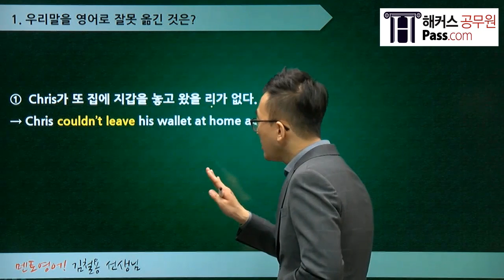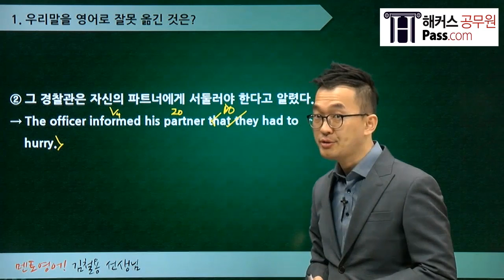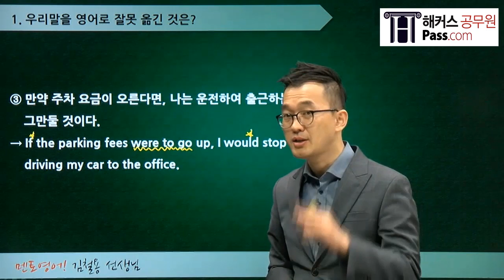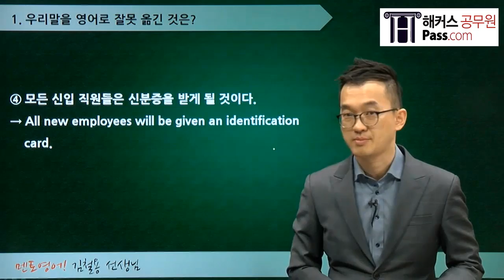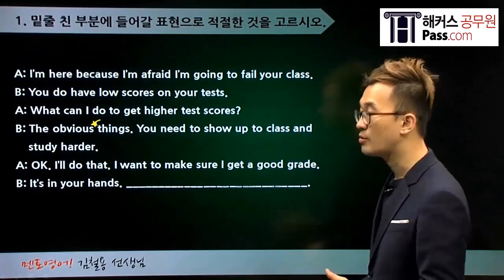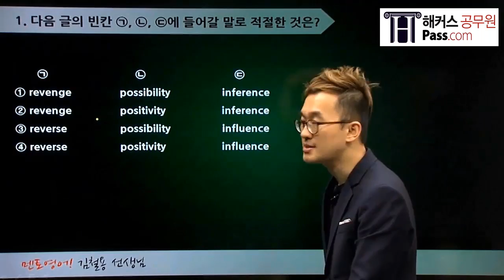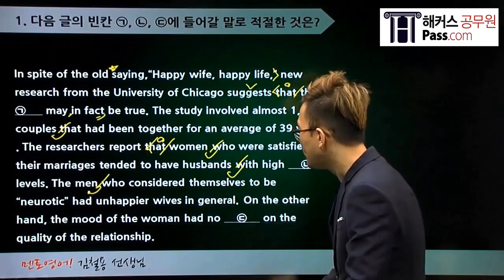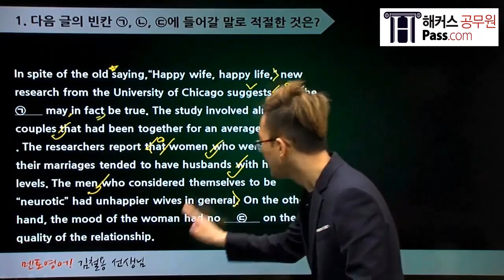[해커스 공무원]매일10분씩! 공무원 영어 고득점 달성_39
공무원 영어 매일 10분씩
영어 강자 해커스 공무원의 매일 영어 강의 더보기